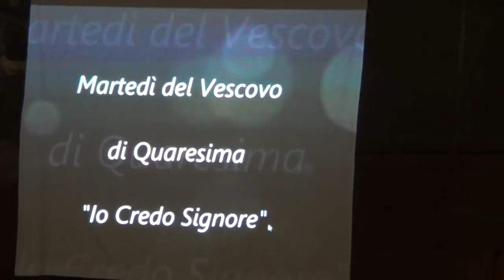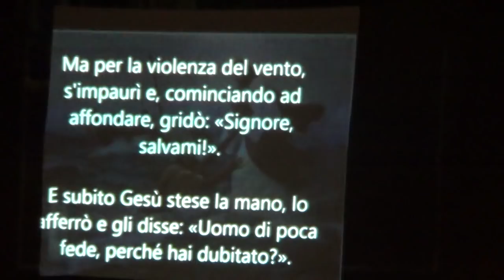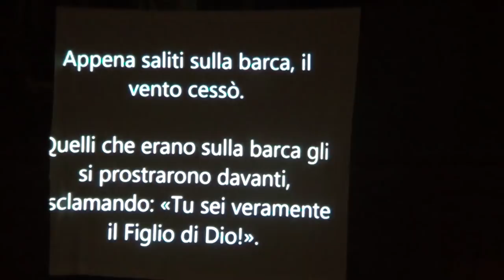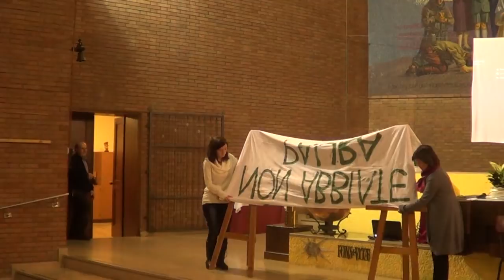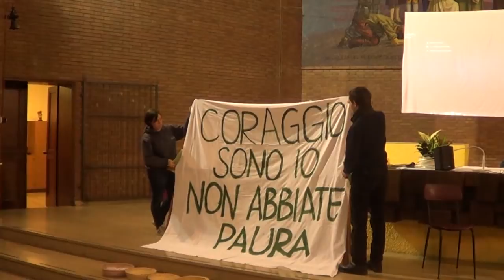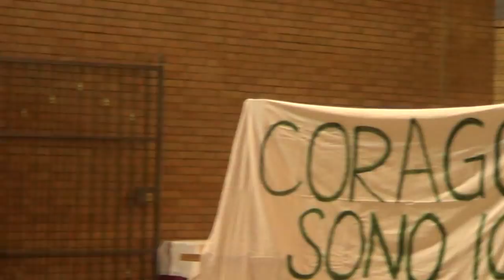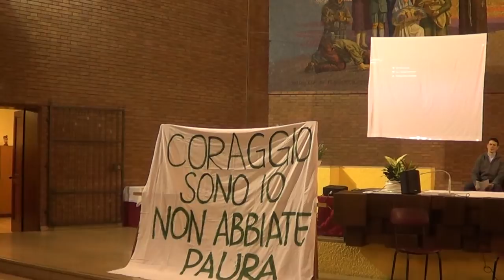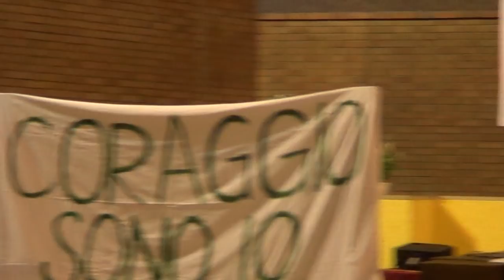2° Martedì del Vescovo - Quaresima 2013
2° Martedì del Vescovo - Quaresima 2013 - Chiesa di Sant'Antonio in Cittadella - Testimonianza di Cecilia Camellini.